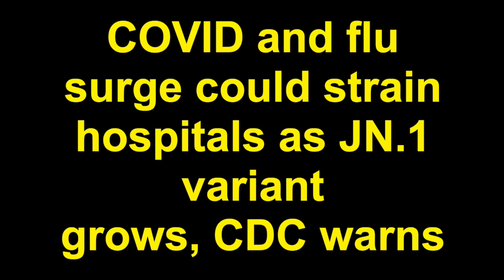COVID and Flu Surge Could Strain Hospitals as JN1 Variant Grows, CDC Warns DeafBlind Version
Transcript:
COVID and flu surge could strain hospitals as JN.1 variant grows, CDC warns
Hospitals and emergency rooms could be forced to ration care by the end of this month, the Centers for Disease Control and Prevention warned Thursday, saying recent trends in COVID-19 and influenza are now on track to again strain America's health care system. The new COVID variant JN.1 is making up an increasing share of cases, the CDC's tracking shows.

"COVID-19 hospitalizations are rising quickly," the agency said in its weekly update. "Since the summer, public health officials have been tracking a rise in multisystem inflammatory syndrome in children (MIS-C), which is caused by COVID-19. Influenza activity is growing in most parts of the country. RSV activity remains high in many areas."

The CDC has been urging people to get vaccinated as the peak of this year's mix of three seasonal respiratory viruses — influenza, COVID-19 and RSV — is nearing.

In pediatric hospitals, the CDC says beds "are already nearly as full as they were this time last year" in some parts of the country. Data from emergency rooms published Wednesday tracked emergency room visits nearly doubling in school-age children last week.

The increase, driven largely by an acceleration in flu cases, follows weeks of largely plateauing emergency room figures nationwide ahead of Thanksgiving.

Similar to this time last year, influenza emergency room visits are now outpacing COVID-19 for the first time in months across most age groups. Only in seniors do rates of COVID-19 remain many times higher than influenza.

Nursing homes have seen a steep rise in reported COVID-19 across recent weeks. In the Midwestern region spanning Illinois, Indiana, Michigan, Minnesota, Ohio and Wisconsin, infections in nursing home residents have already topped rates seen at last year's peak.

Is there a new COVID-19 variant? What to know about JN.1
A new COVID-19 variant called JN.1 has been driving a growing share of the latest wave of infections, officials estimate.

The JN.1 lineage — a closely related descendant of the highly mutated BA.2.86 variant that scientists first warned about over the summer — was estimated last week in the CDC's projections to make up as much as 29% of infections nationwide. That's up from 8.8% at the end of November.

Health officials have been closely tracking the acceleration of BA.2.86 and its descendants, like JN.1, around the world in recent months. More than 4 in 10 test results from the CDC's airport testing program for international travelers have turned up these strains.

A panel of experts convened by the World Health Organization concluded this month that JN.1's changes were not steep enough to warrant a new revision to this season's vaccines, but acknowledged early data suggesting these shots were less effective at neutralizing the strain.

"CDC projects that JN.1 will continue to increase as a proportion of SARS-CoV-2 genomic sequences. It is currently the fastest-growing variant in the United States," the CDC said last week.

"Right now, we do not know to what extent JN.1 may be contributing to these increases or possible increases through the rest of December like those seen in previous years," they wrote.

However, so far the CDC had said that so far JN.1's fast spread does not appear to be leading to any upticks in the severity posed by COVID-19.

How big is the vaccination gap?
As COVID-19 and other respiratory viruses have accelerated in recent weeks, health officials say they have also been closely tracking an unprecedented drop in vaccinations this season.

Data from insurance claims suggest flu vaccinations in adults are around 8 million doses behind vaccination levels seen last year. The CDC's survey data suggests flu shots in children are also down around 5 percentage points from the same time last year.

"Covering the missed volume is going to be very difficult or not possible," vaccine manufacturers concluded at a recent stakeholder meeting with the CDC, according to a readout from the National Adult and Influenza Immunization Summit.

Health officials have also been urging providers to redouble their efforts to buoy COVID-19 vaccinations this year, especially for those most at-risk of severe disease like seniors.

In nursing homes, just a third of residents and less than 1 in 10 staff are vaccinated with this season's COVID-19 shot.

"We aren't seeing the uptake in vaccines that we would like to see," CDC Director Dr. Mandy Cohen told doctors at an American Medical Association event Tuesday.

Cohen also cited survey data on uptake of the RSV vaccinations, which were greenlighted for the first time this year in older adults. Around 16% of adults ages 60 and older say they have gotten the shot.

"We acknowledge that is too low and it is one of the reasons we wanted to have this conversation," she said.